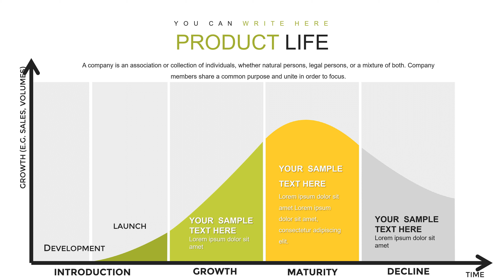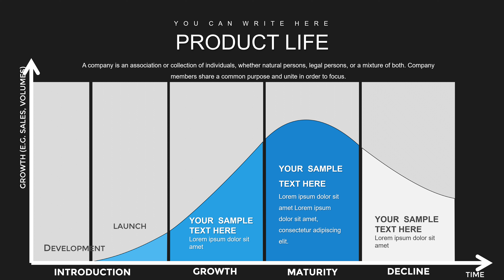How to Use PowerPoint Charts to Visualize the Product Life Cycle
The product life cycle is a model that describes the stages that a product goes through from its introduction to its decline. It is a valuable tool for businesses to understand the evolution of their products and make informed decisions about marketing and product development.

In this video, we will show you how to use PowerPoint charts to visualize the product life cycle. We will cover the following topics:

The four stages of the product life cycle
How to create a line chart to represent sales over time
How to create a bar chart to represent market share over time
How to add labels and annotations to your charts
By the end of this video, you will be able to create professional-looking PowerPoint charts that accurately represent the product life cycle of your products.

Here are some tips for creating effective PowerPoint charts for the product life cycle:

Use clear and concise labels to identify the different stages of the product life cycle.
Use different colors or patterns to distinguish between the different stages of the product life cycle.
Add annotations to your charts to provide additional information about the data.
Here are some examples of PowerPoint charts that you can use to visualize the product life cycle:

A line chart that shows sales over time
A bar chart that shows market share over time
A pie chart that shows the percentage of sales by stage of the product life cycle
By following these tips, you can create PowerPoint charts that are both informative and visually appealing.

Here download Product Life Chart : Product Life PowerPoint charts template Presentation